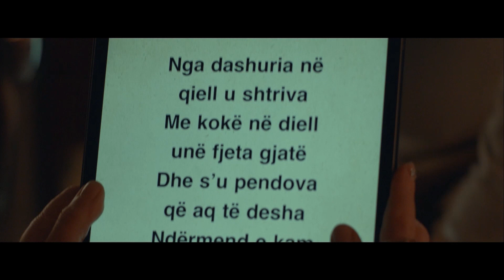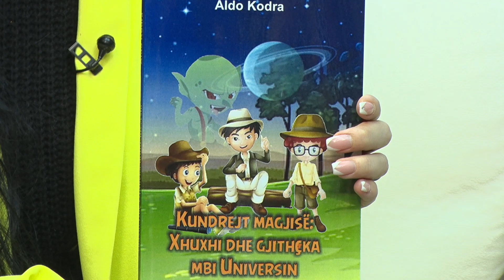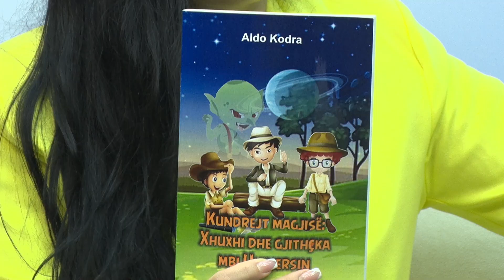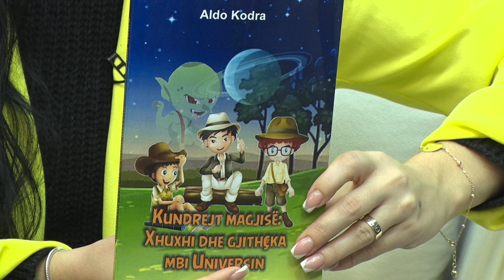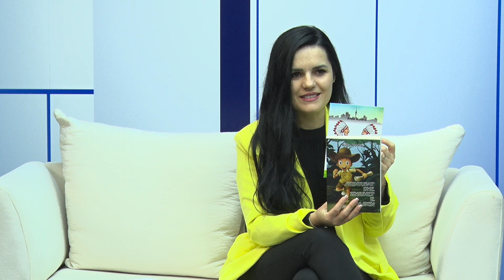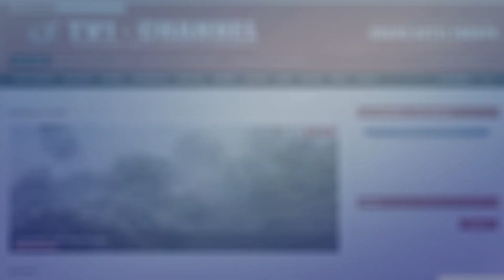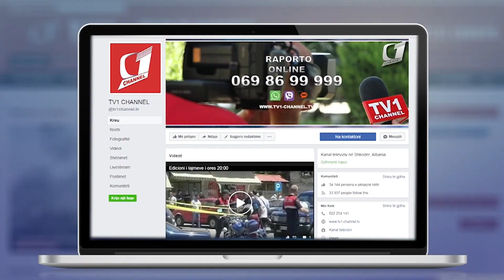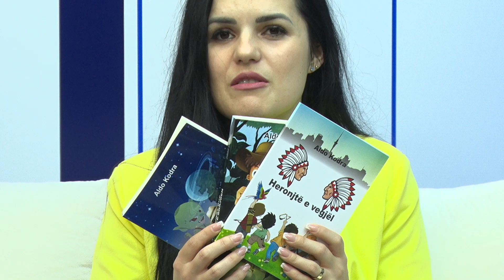EMISIONI ''PASDITE NE TV1'' - I FTUAR ALDO KODRA